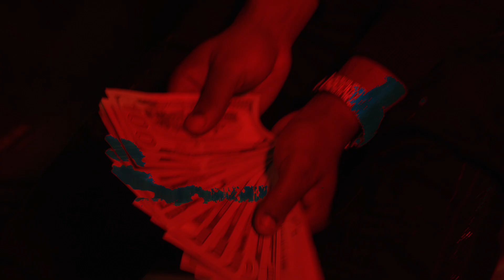Tay Money Ent - Pain (Official Video)